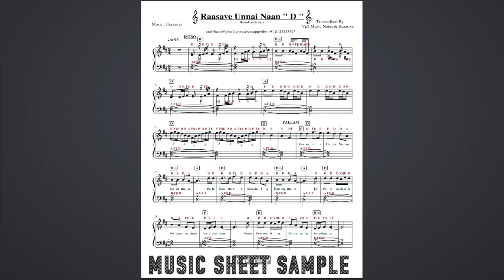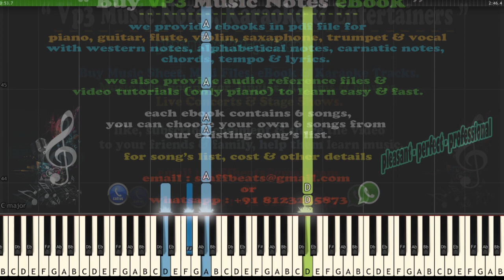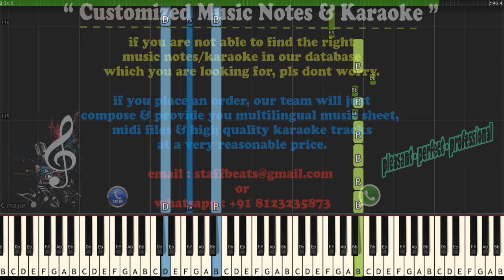Raasave Unnai Piano Cover, Guitar, Flute, Saxophone, Voilin Notes/Midi Files/Karaoke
Vp3 Music Notes, Karaoke & Entertainers.